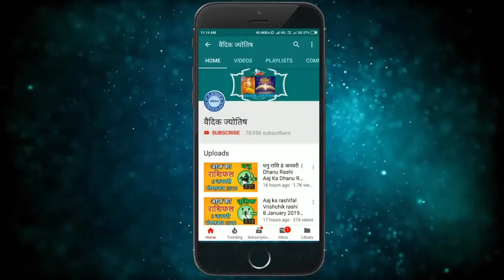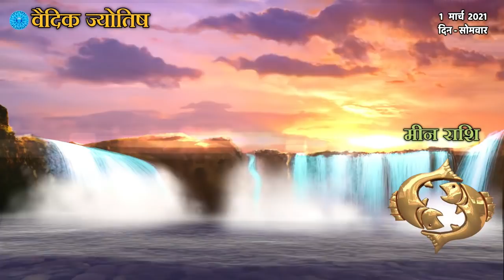मीन राशि 1 मार्च ,Meen Rashi 1 March 2021, Aaj Ka Meen Rashifal Meen Rashifal /Pisces Horoscope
meen rashi 1 March 2021
1 March meen rashi
meen Rashi March 2021
Dainik Rashifal,Horoscope,Astrology
1 मार्च   मीन राशि
आज का राशिफल मीन राशि
मीन राशिफल